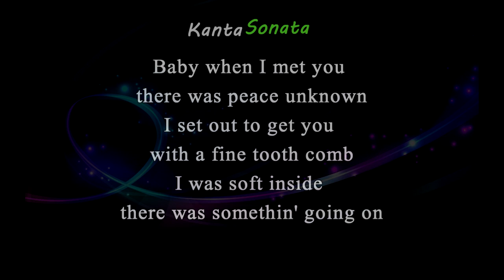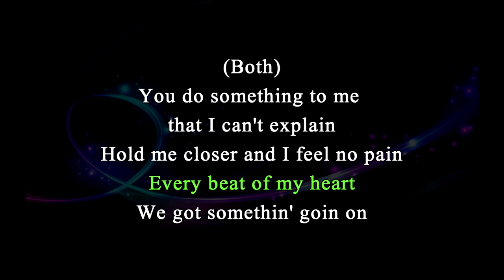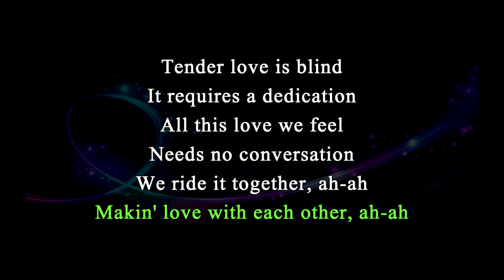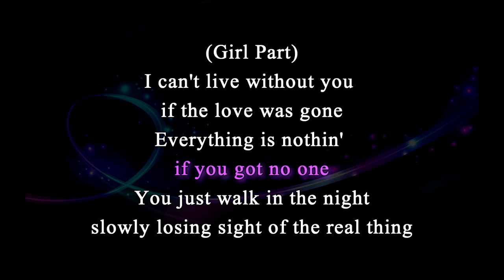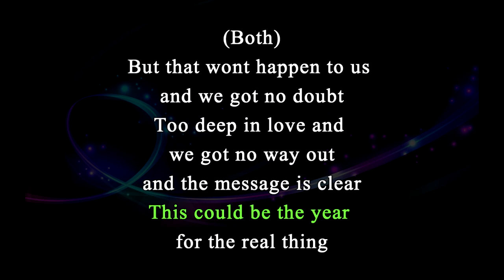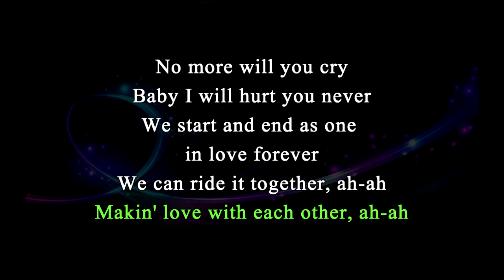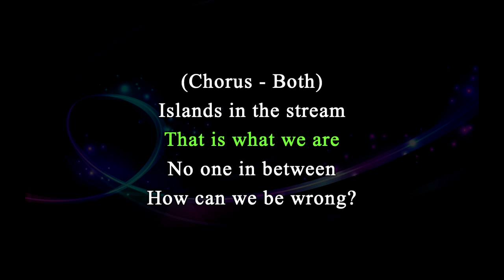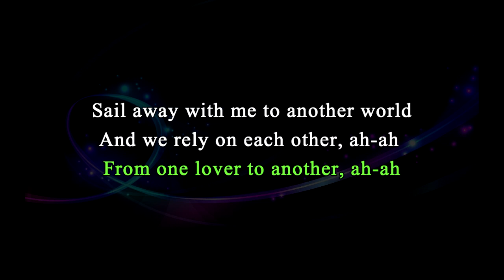Islands In the Stream - Brett Eldredge & Meghan Trainor (Lower Key - Karaoke Version)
"Islands In the Stream" (Karaoke Version)
Lower Key of A Major
in the style of - Brett Eldredge & Meghan Trainor
Karaoke Cover Created by Kanta Sonata
Originally Performed/Artist by - Dolly Parton & Kenny Rogers

Feel free to use  this KARAOKE MINUS ONE  for your  Live Cover Performance  in YouTube, But please don't forget to credit me. Proper credits is all I ask. Thank you so much for your Support  :)